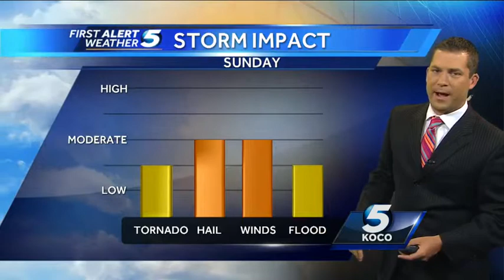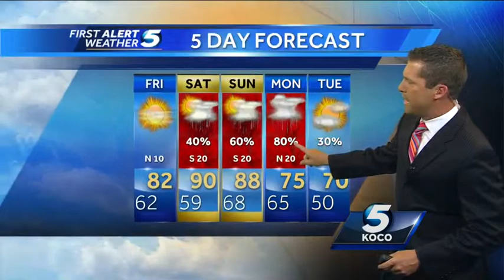First Alert Weather for Thursday night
Thursday nights First Alert Forecast